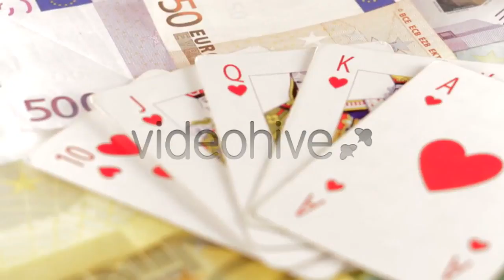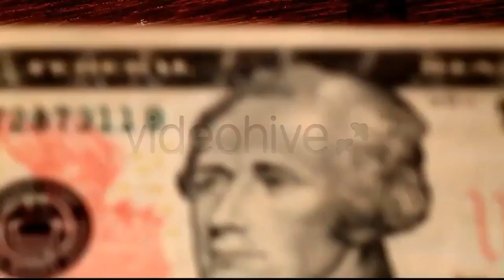Light Forest - (nature) Stock Footage | Mega Pack +40 items